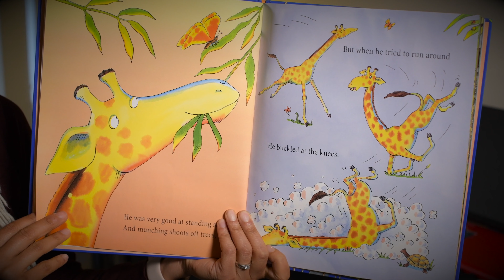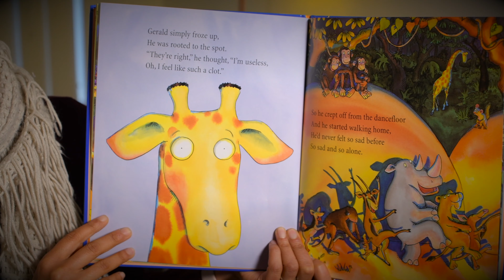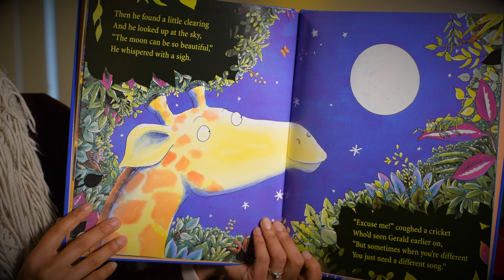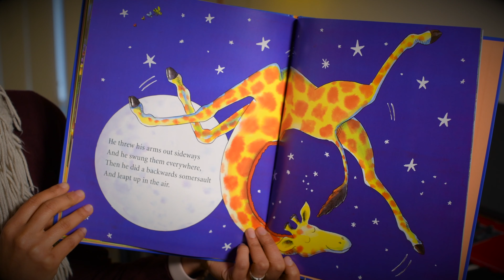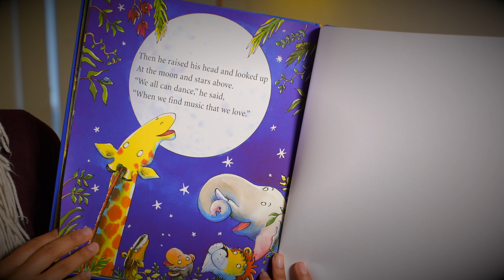Girafffes Can't Dance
Gerald the giraffe longs to dance, but his legs are too skinny and his neck is too long. At the Jungle Dance, the warthogs waltz, the chimps cha-cha, and the lions tango. "Giraffes can't dance," they all jeer when it's Gerald's turn to prance. But with some sound advice from a wise cricket, Gerald starts swaying to his own sweet tune.

Author: Giles Andreae
Illustrator: Guy Parker-Rees
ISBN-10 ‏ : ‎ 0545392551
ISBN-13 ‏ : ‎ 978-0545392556